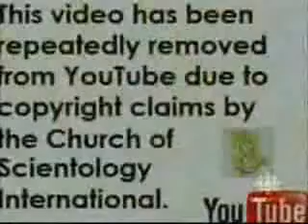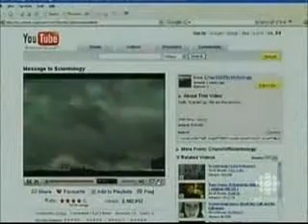CBC Coverage, Feb. 10, 2008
Coverage from CBC of the Feb. 10, 2008 protest of Scientology by Anonymous.